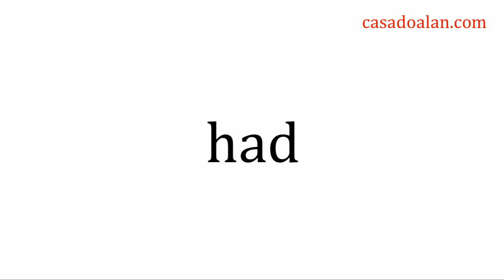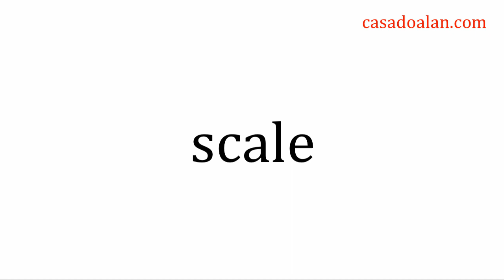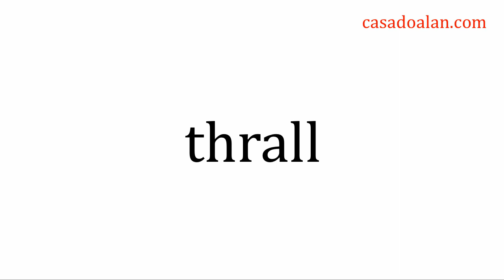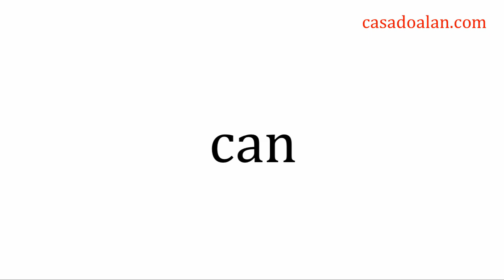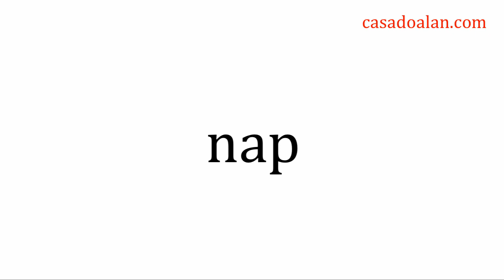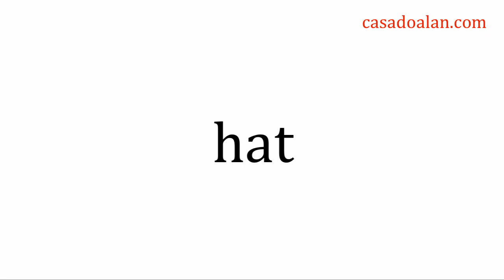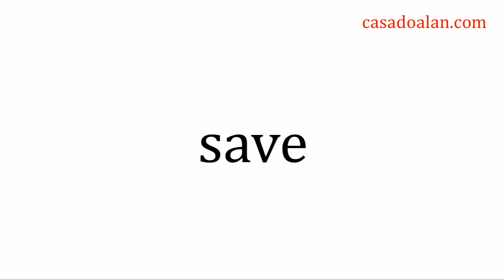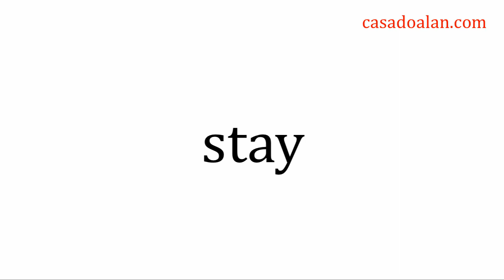A pronúncia básica do inglês, como aprender a pronunciar em inglês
Como não há regras para a pronúncia em inglês, desde muito cedo as crianças de origem de países falantes da língua inglesa estudam algo chamado família de palavras, de onde adquirem noção de como pronunciar os quarenta diferentes blocos ou categorias de palavras com escrita semelhante. Veja nesta série de quatro vídeos todas as word families da língua inglesa antes de aprimorar sua pronúncia com aulas de fonética com Alan Yuri professor particular de inglês americano e britânico em Curitiba e aulas de inglês online, aula de inglês